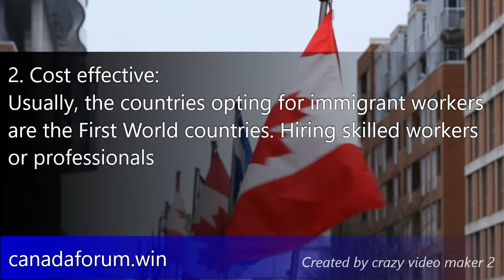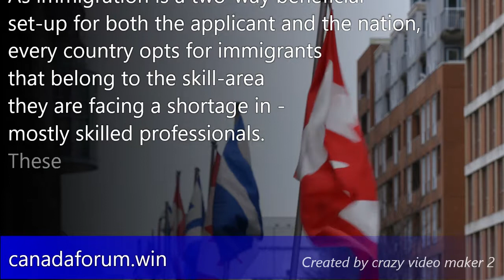Why Canada Need More Immigrants?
According to a recent data released by Statistics Canada:
-With the front-end of the baby boom generation having reached 65 in 2011, the population of Canada is aging.
-Canadian society is urbanizing as more people are living in mid-sized and large cities
-One-person households are more, reflecting high divorce rates and longer life spans; and
-As Immigration continues to shape Canada's demographic profile, the population and workforce are becoming increasingly multi-ethnic.